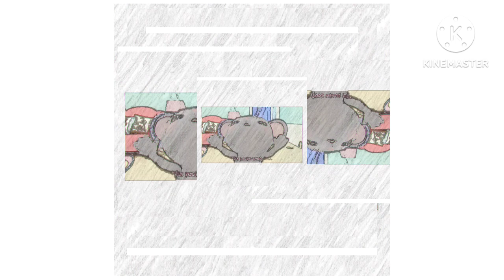HICKORY DICKORY -DOCK||SKETCH||BHS REWIND||FOCUS OVERLAY||ELEPHANT WENT UP THE CLOCK